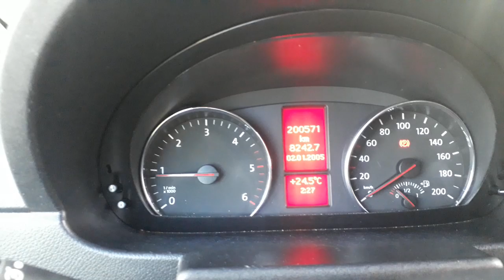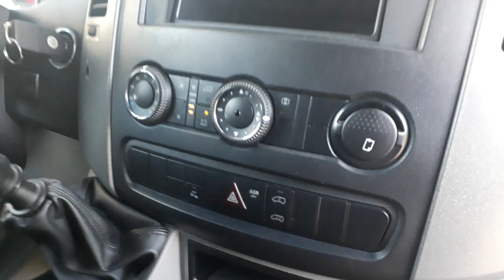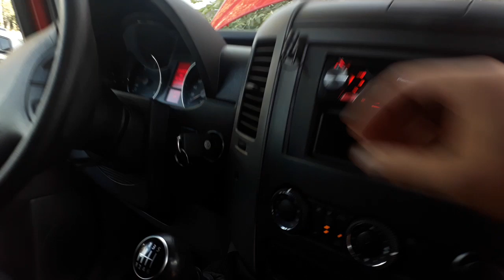VW CRAFTER под заказ! Красавец крафтер с Европы 2015 г.в.